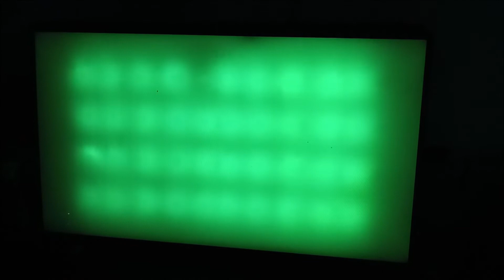LG TV LED Backlight Module Construction Episode 5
In the second video of the Backlight Repair Guide ) we saw

These LED strips are usually housed in the LED module of the Television.
Hello there my name is Dominic and in this video you are going to learn what a backlight module is and how it works.

The LED backlight module consists of three main components. The heat sink, the reflector and the light scattering layers. After removing the back cover of an LED TV, if you remove the LCD screen, the power supply and the main board. You will be left with the LED backlight module.

The heat sink is usually made up of a metallic plate. It is on this metallic plate that the backlight strips are fixed on using a strong heat resistant glue. Bigger TVs have an Aluminium plate riveted on the metallic plate to strengthen it. The heat sink does what exactly you think it does, it absorbs the heat from the LED strip. This heat is then distributed throughout the metallic plate and released to the air, thus cooling the LED lights.

The LED lights might seem small but they usually produce a lot of heat. In fact the majority of heat produced by any LED TV comes from the LED lights.

The next thing is the reflector. The reflector is just a plain white plastic sheet that reflects the light towards the screen. This paper is perforated to allow every single LED light to peek through. Without the reflector, most of the light would be absorbed by the dark metallic heat sink.

Now that the light has been reflected towards the screen, it needs to be evenly distributed. Without the light being even, bright spots would be easily seen on the LCD screen. The first thing to try and distribute this light is the lens on top of each LED light. You saw what happens when these lenses fall of on my types of backlight failures video.

There are different layers of plastic sheets that distribute the light evenly. These layers are called difusers and are made up of Polyethylene terephthalate, commonly abbreviated as PET. This is the same type of plastic used to make plastic water bottles.

Now on top of the LED light there is one thick plastic piece that is made up of acrylic. This piece of plastic is the main light distributor. In edge lit TVs this plastic is clear while in full back-lit TV's it is usually milky in colour.